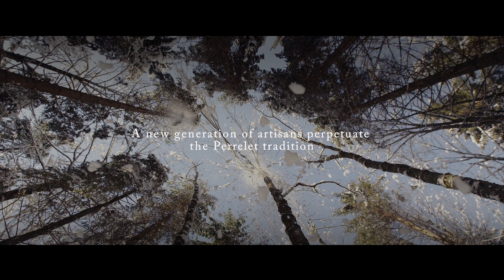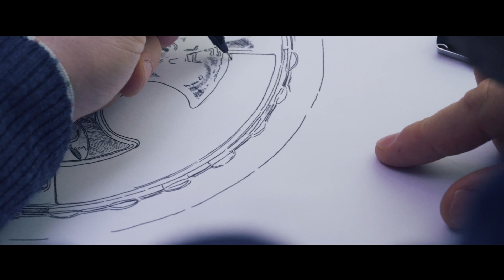Perrelet "Dramatic" video for Wednesday Watch Lounge